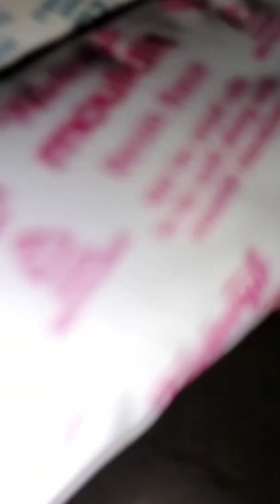Easy Mirror work on the cake base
Hello friends...

this idea specially for Ganesh chaturthi decoration...
how to make something special, different decoration for Ganesh chaturthi

I hope u like my work...and or kya kr sakte hai...iske liye bhi or Idea bhi aapke sath share krungi ...